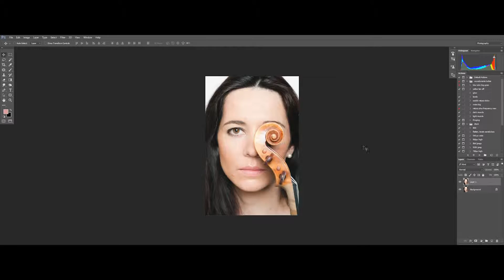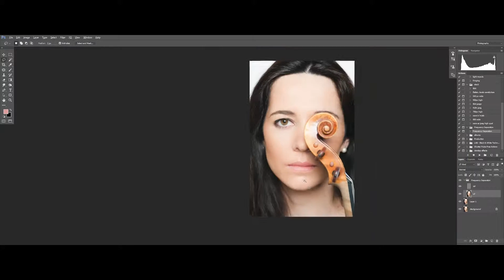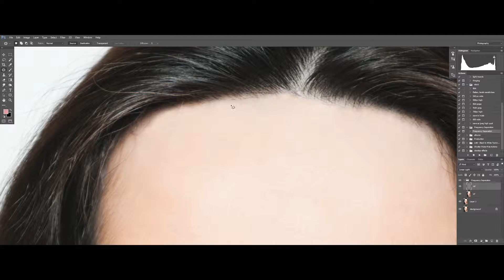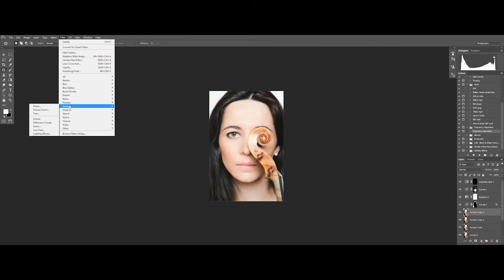retusz edyta girgiel